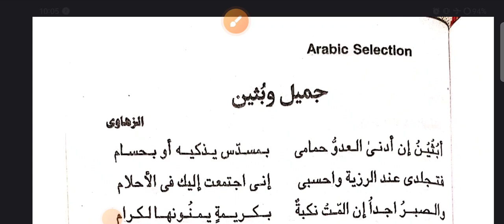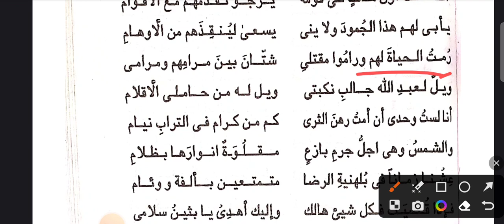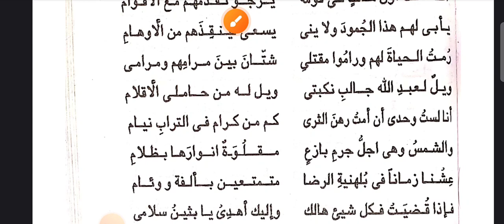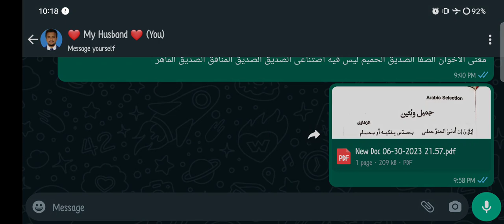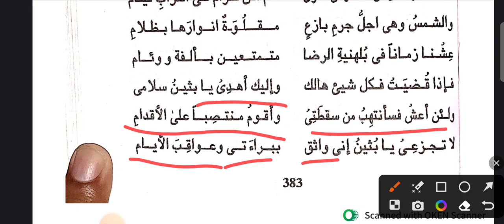جميل و بثين |আরবী |জামিল ও বুসাইন| Madrasah Service Commission|| Arabic|| Upper primary Tet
msc Arabic class
msc arabic
msc advanced arabic
msc upper primary arabic syllabus
ssc arabic
west Bengal madrasah service commission
ssc arabic syllabus
msc arabic Tet
wbmsc recruitment
wbmsc apply online

Part-2